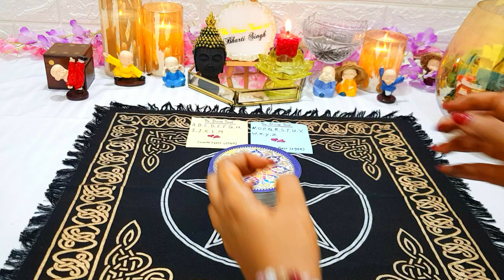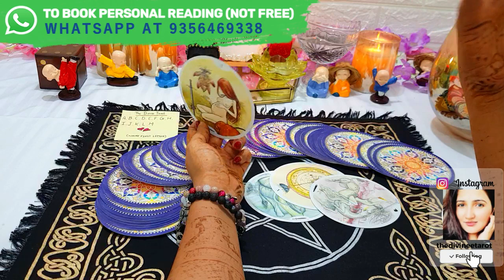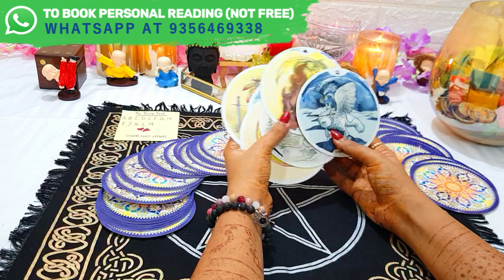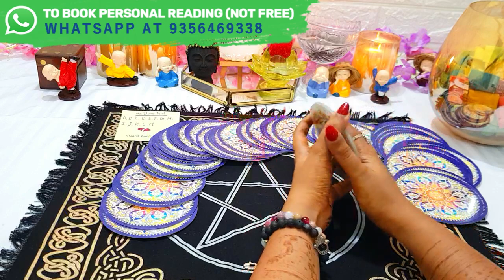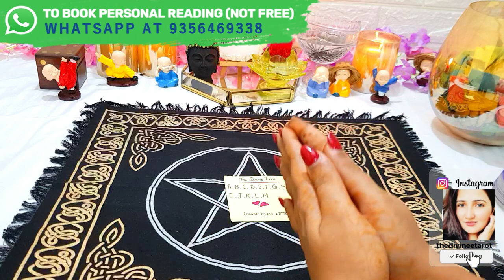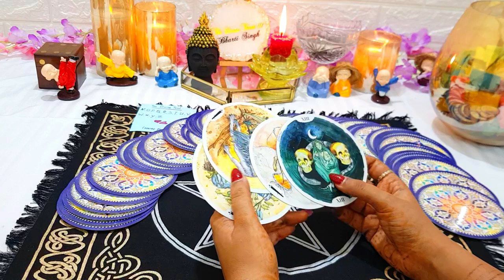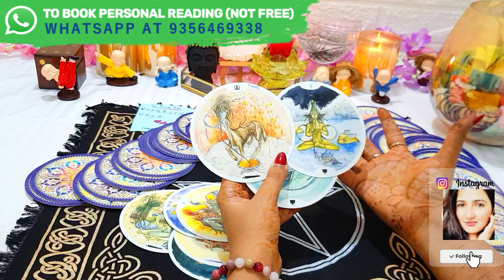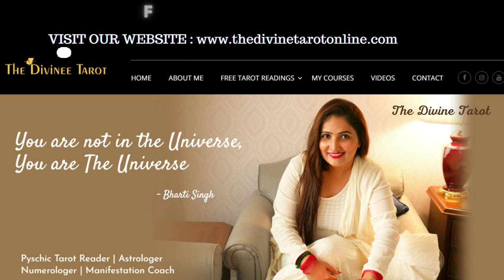❤️AAPKE LIFE MAIN DECEMBER TAK KYA BLESSINGS AYEGI | PICK A CARD | HINDI TAROT READING❤️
TIMESTAMPS
00:00 : INTRO
 02:01 : PILE ONE A,B,C,D,E,F,G,H,I,J,K,L,M
 13:48 : PILE TWO N,O,P,Q,R,S,T,U,V,W,X,Y,Z